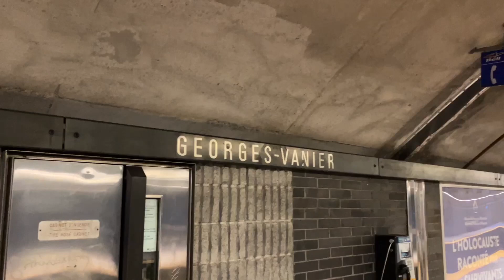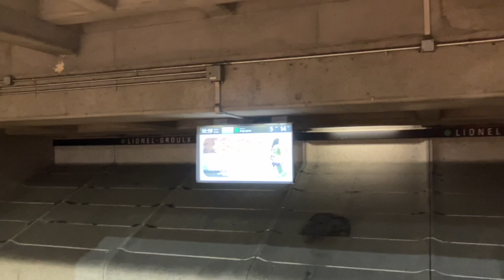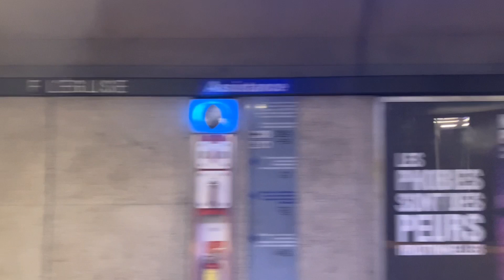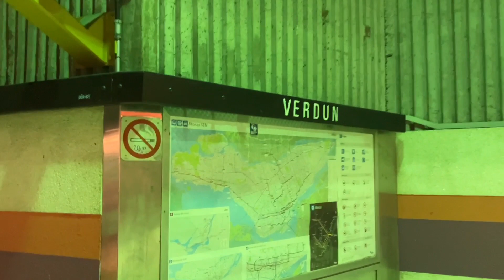Montreal Metro: Georges-Vanier to Verdun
Stations:

Georges-Vanier 0:00
Lionel-Groulx 1:42
Charlevoix 4:30
LaSalle 5:55
De l'Église 7:21
Verdun 8:38